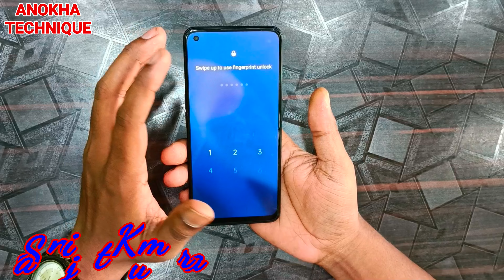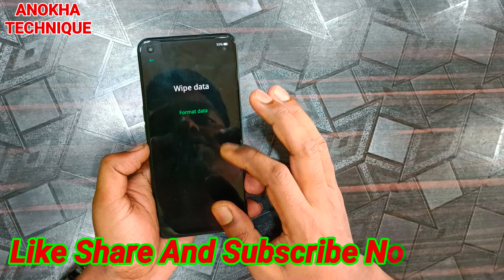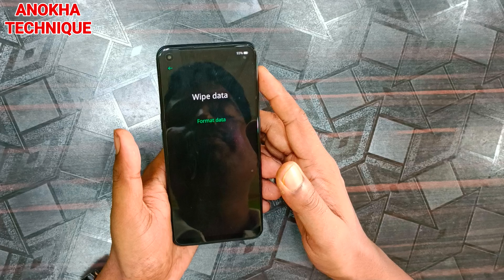Realme 9 Pro Plus 5G Ka Lock Kaise Tode ! Realme 9 Pro Plus Pin Pattern Password Unlock Without PC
doston is video mein Maine bataya hai ki realme 9 Pro Plus 5G ka pin pattern password lock Kaise Bina computer ka ghar mein unlock kar sakte ho

realme 9 Pro Plus 5G ka lock Kaise Tode
realme 9 Pro Plus 5G pattern unlock
how to unlock pattern realme 9 Pro Plus 5G
realme 9 Pro Plus 5G pattern unlock without PC
realme 9 Pro Plus 5G hard reset kaise karen

Odisha (India)